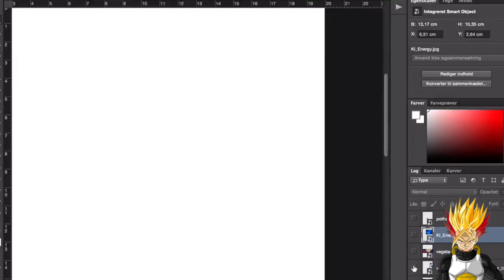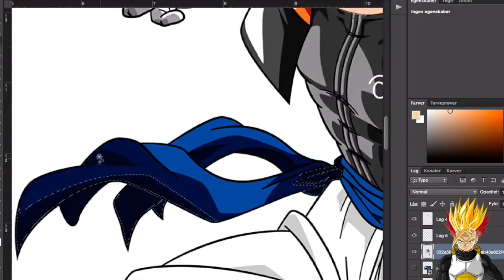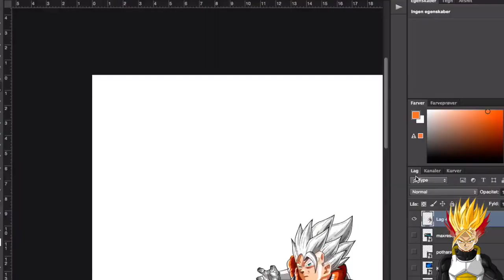MUI GOKU X VEGETA BEYOND BLUE! Dragon Ball Photoshop Fusion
MUI GOKU X VEGETA BEYOND BLUE! Dragon Ball Photoshop Fusion - Dragon Ball Photoshop
As requested by "Jacob Milbauer"